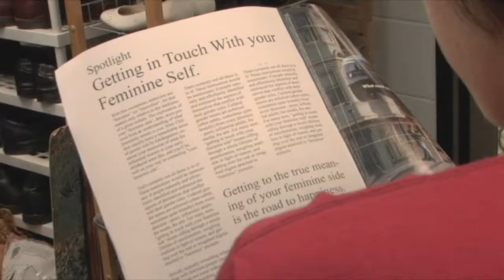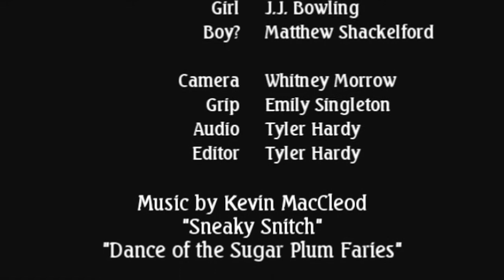Dressed to Kill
An "Open Scene" shot and edited by Somerset Community College's "Filmmaking Workshop" class. Fall 2011.